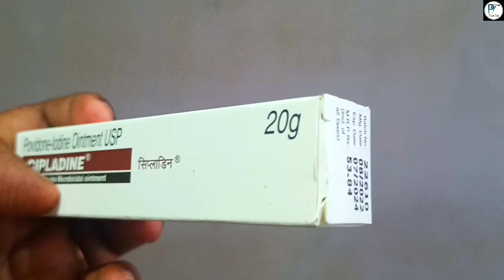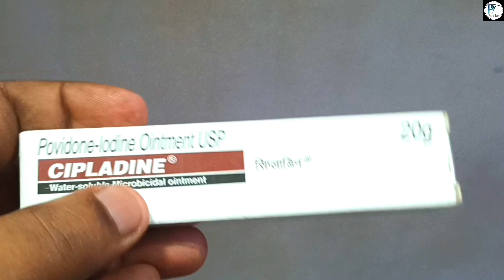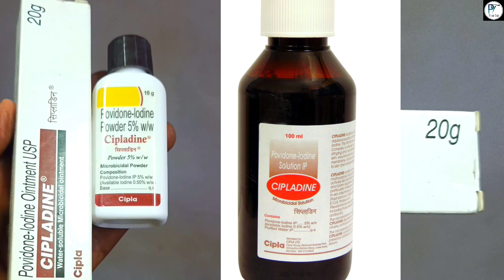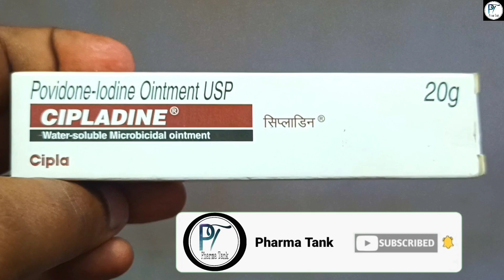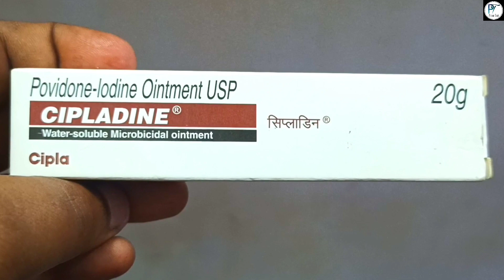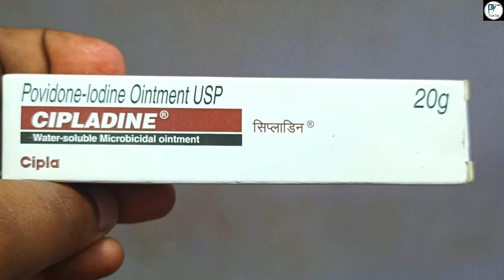CIPLADINE ointment review in hindi | Povidone Iodine benefits | @pharmatank5632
CIPLADINE ointment review in hindi |
CIPLADINE ointment uses |
CIPLADINE ointment benefits |
CIPLADINE ointment dosage |
CIPLADINE ointment side effects |
CIPLADINE ointment kis kaam aati hai |
Povidone Iodine ointment review in hindi |
Povidone Iodine ointment uses |
Povidone Iodine ointment benefits |
Povidone Iodine ointment dosage |
Povidone Iodine ointment side effects |
Povidone Iodine ointment |
Povidone Iodine |
Povidone Iodine powder |
Povidone Iodine solution |
CIPLADINE powder |
CIPLADINE solution |